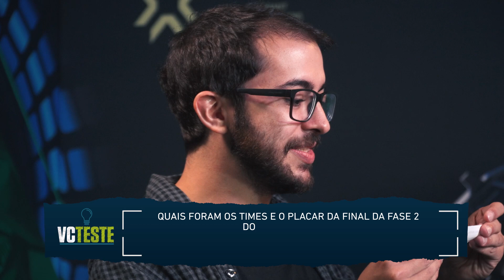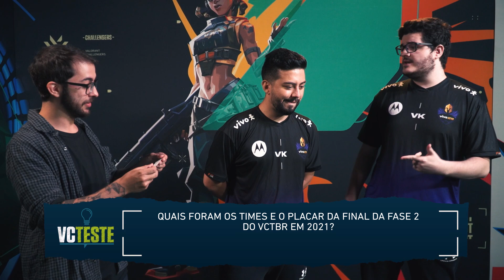A incrível técnica do 2 ou 1 | VCTeste (JhoW e murizzz)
O VCTeste de hoje recebeu JhoW e murizzz para mostrar que o entrosamento está muito em dia. Eles demonstraram muita memória, conhecimento sobre o meta e uma técnica milenar para tomar decisões difíceis: o 2 ou 1 em dupla. Vem conferir o desempenho da VK no game.

Fique de olho nas notícias e nas melhores jogadas do VALORANT Challengers Brasil acompanhando os nossos canais: